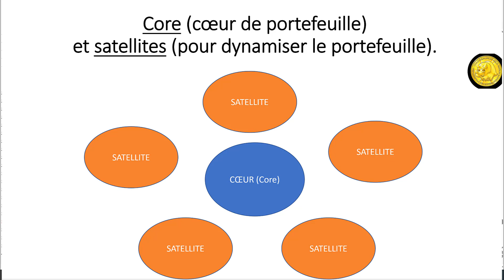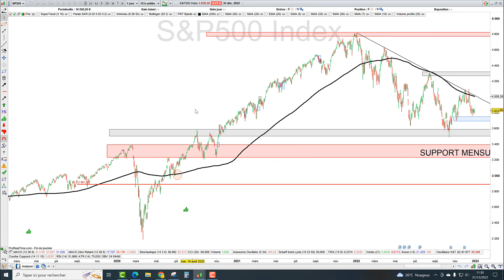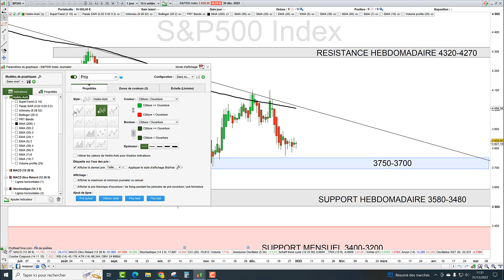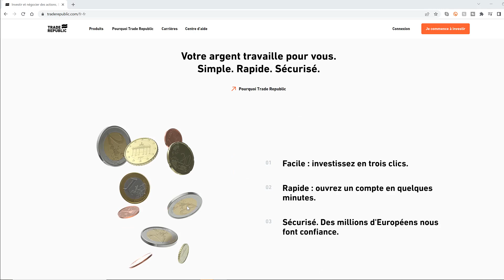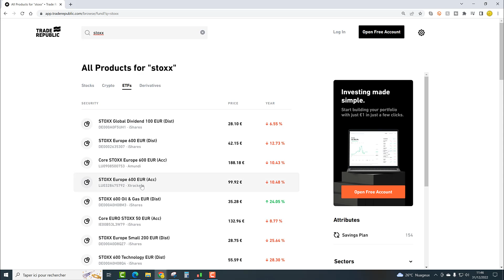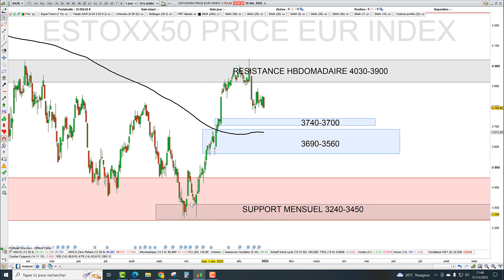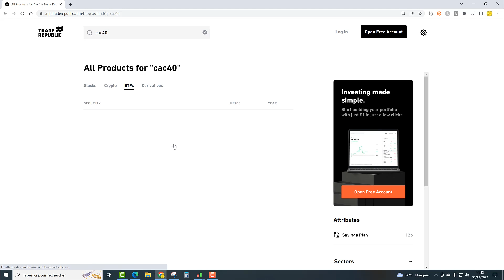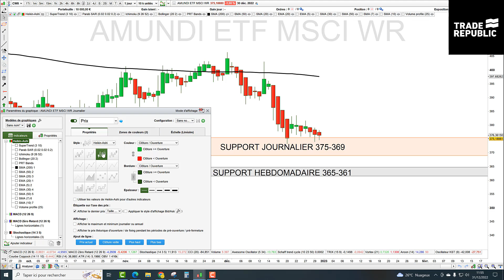Construisez votre retraite avec des ETF - (31/12/22): CAC40, SP500, EUROSTOXX, NASDAQ100, WORLD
🛑 1€ par transaction? Mon partenaire investissement est Trade Republic!